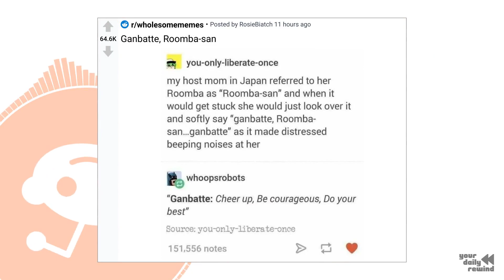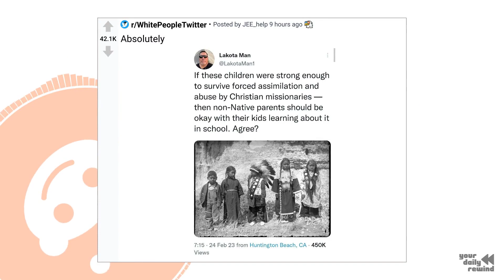me_irl - Top of Reddit on February 24th 2023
Check out a showcase of the most popular and highly-rated content that was shared on Reddit for the day!

Top 20 posts of the day:
1) - me_irl:
2) - If this post gets 65,536 upvotes, I'll post again with twice as many grains of rice:
6) - TIL that in The Shawshank Redemption, when Morgan Freeman’s character is asked “why do they call you Red?” and he responds with “maybe it’s because I’m Irish”. It’s because the character in the novel was a red haired Irish man. They cast Freeman for the part but added the line as a joke.:
7) - Sneezing appears to bring up complex emotions for lions …:
8) - A panda sitting in a pool twiddling its legs:
10) - 🔥 A pair of Oarfish swimming at the surface:
11) - The first day of work of the baby shepherd.:
16) - A Walmart store in Canada posted that warning sign:
17) - If this post gets 32,768 upvotes, I'll post again with twice as many grains of rice: